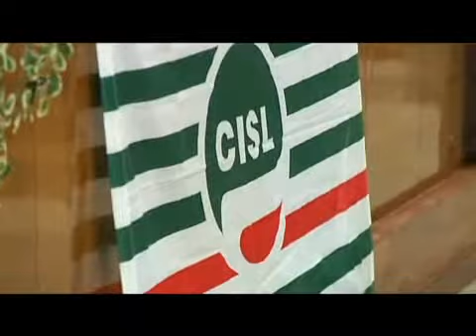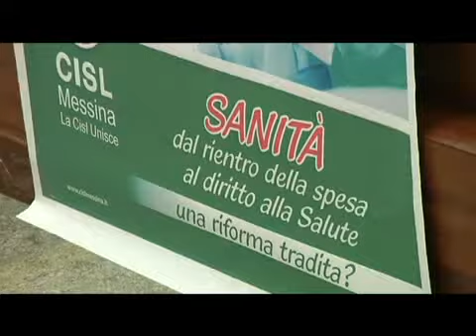Convegno Cisl sui tagli alla sanità pubblica